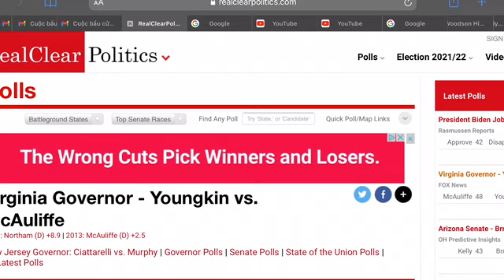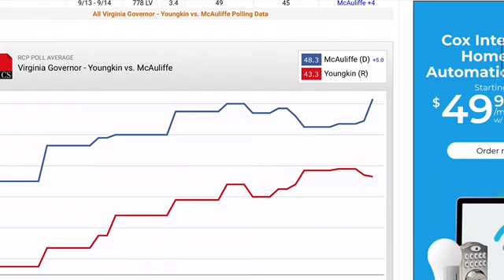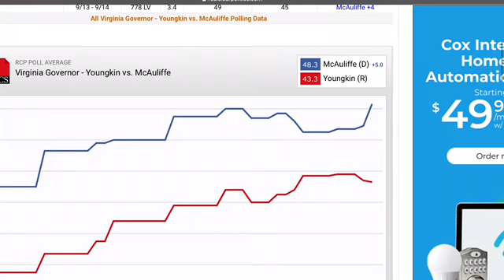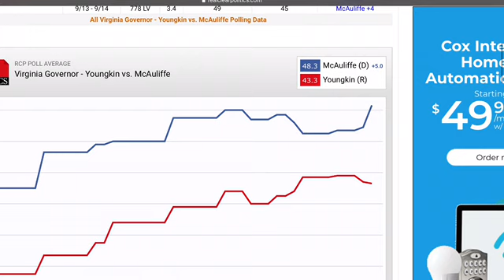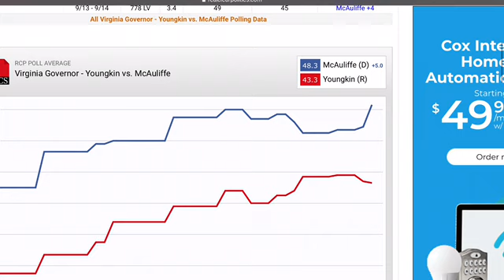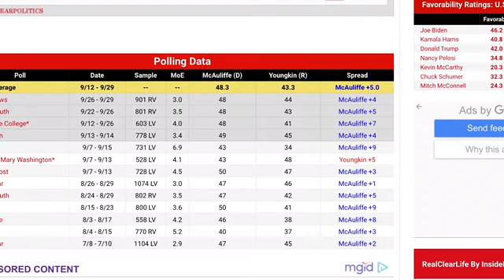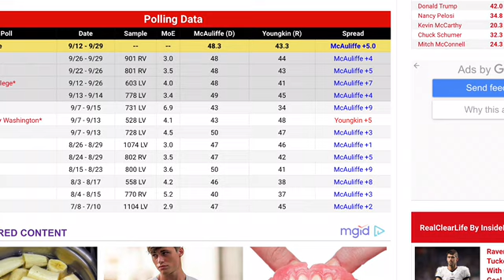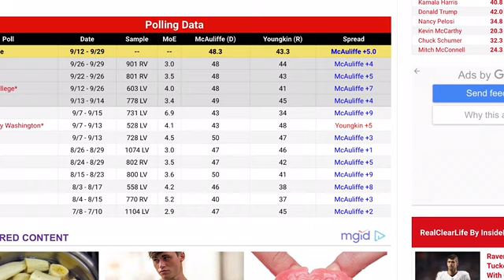13 cuộc Trưng Cầu Khán Thính Giả & Độc Giả, khiến phe ủng hộ Đảng Cộng Hoà VA toát mồ hôi hột !